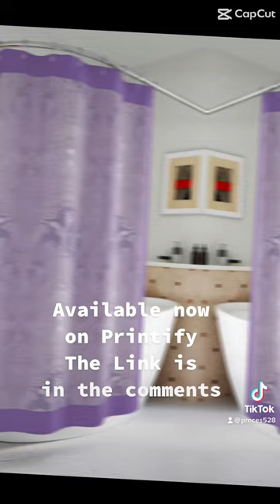Shower Curtains Sold on Printify